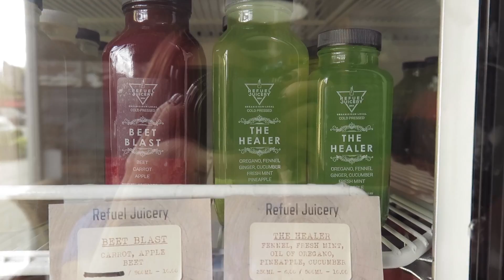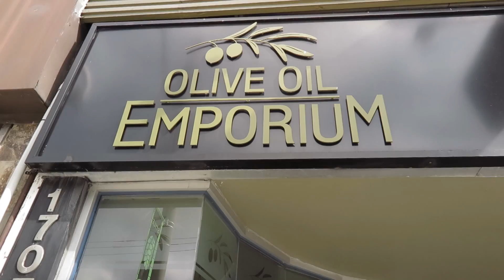Dear Cream: Let's Get Some Eglinton Sandwich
Music: Electro Swing - I Wanna Be Like You (Sim Gretina Remix)